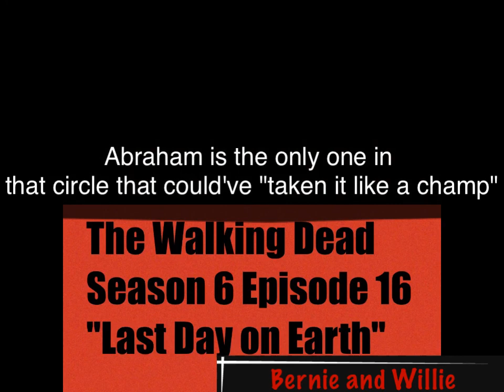The Walking Dead - Abraham gets Lucilled - SASHA ALSO DIES!!!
This is just a theory guys! I think in the Season 7 premier Abraham will get Lucilled and Sasha will freak out, intervene somehow and get shot by 1 of the Saviors. This is just a theory, we’ll ALL know for sure in 30 days! In April my theory was that Glenn was going to be Lucilled LOL, here’s the link to that video …

We do REACTIONS TO TWD!!! HERE ARE LINKS TO OUR REACTIONS FOR SEASON 6 EPISODES 9-16…